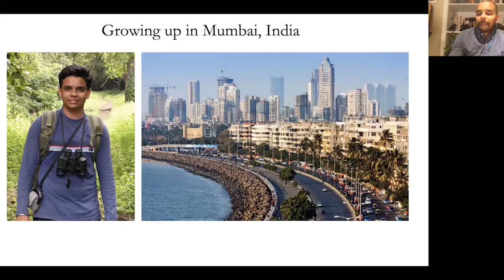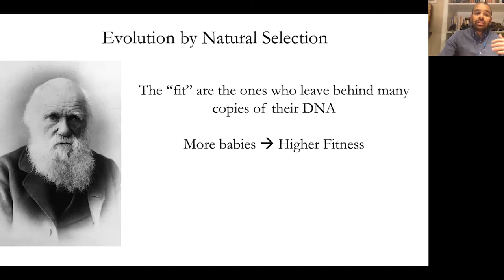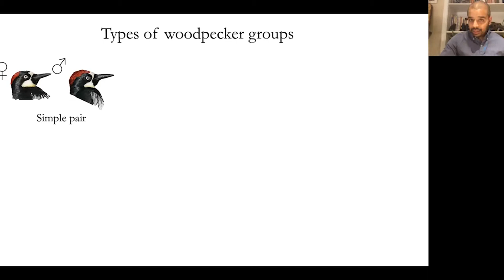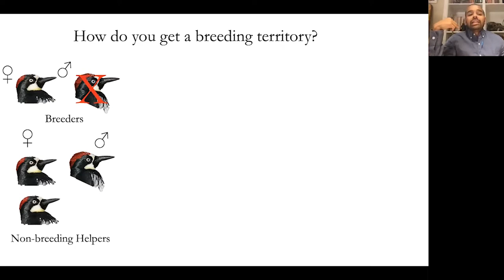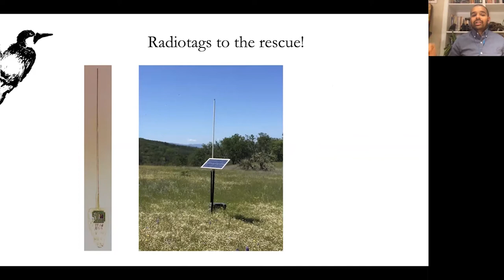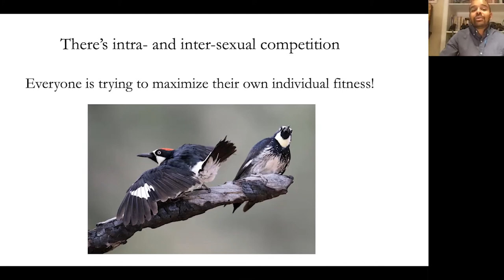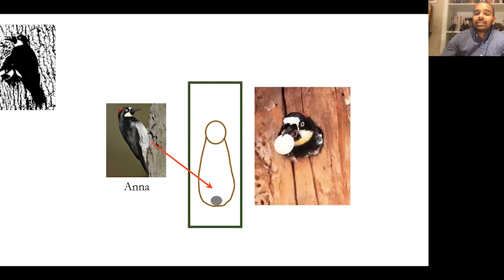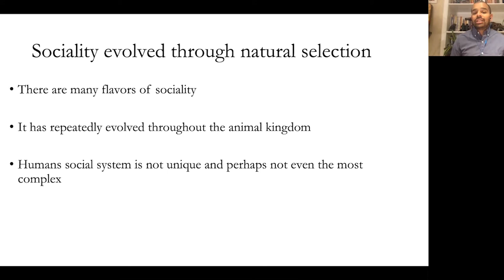Acorn Woodpeckers: The complicated social life of a hoarder.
DC Audubon Society is the official chapter of National Audubon Society in Washington, D.C.

We are an all-volunteer, non-profit organization with over 1,300 members whose mission is to promote the appreciation and conservation of birds and their habitats through the participation of those in the DC area.